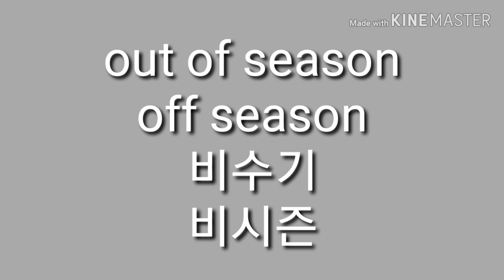비수기. 영어로44